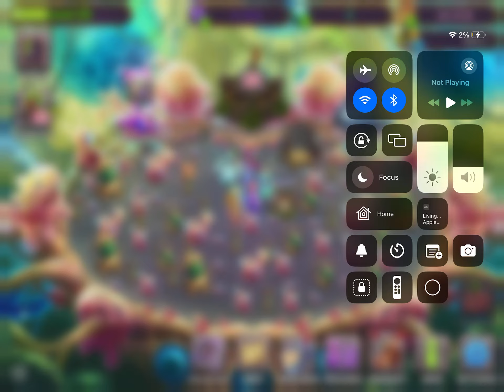Day one of trying to get venshun